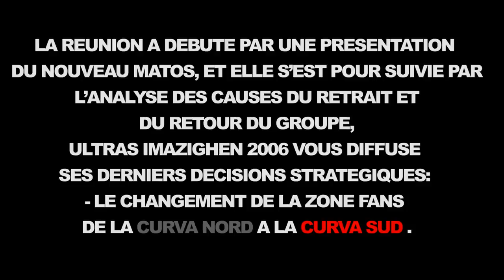Ultras Imazighen - Réunion générale 03-01-2014